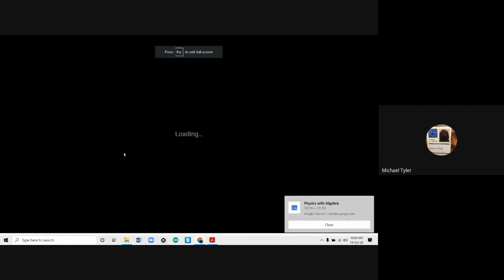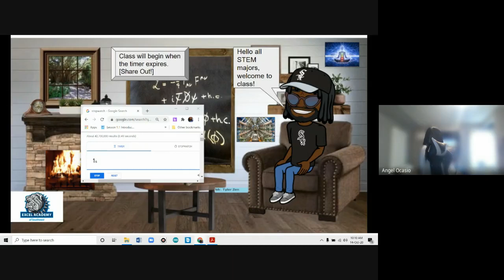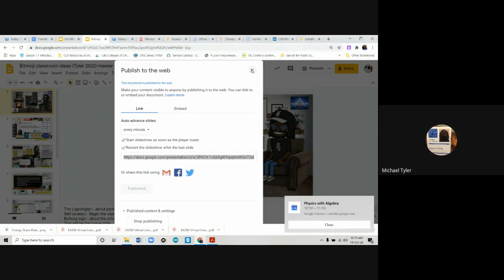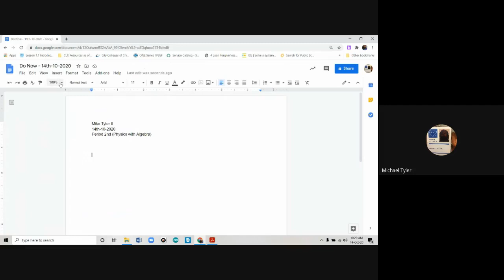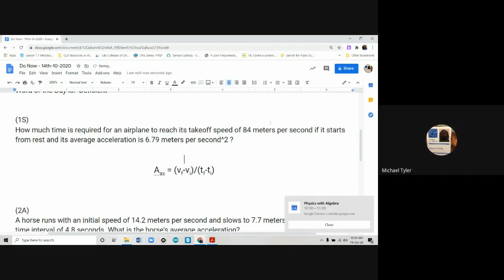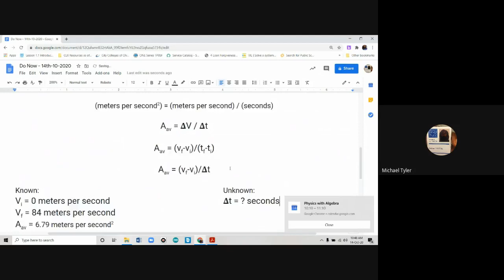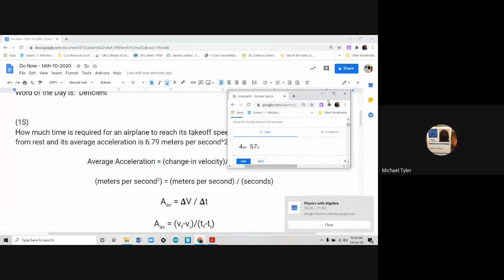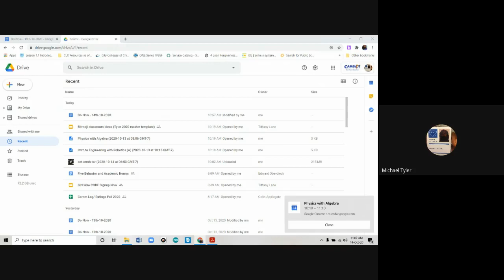Physics with Algebra 2020 10 14 at 08 00 GMT 7